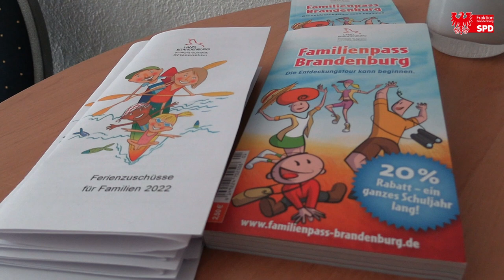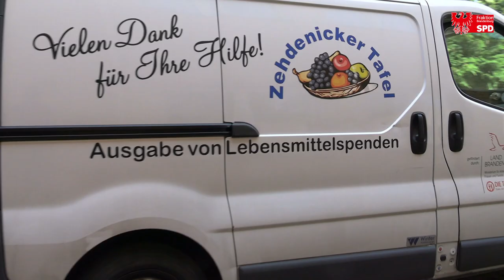Björn Lüttmann besucht das Mehrgenerationenhaus "Zehdenicker Bienenstock"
In schwierigen Zeiten zur Stelle: Die Mitarbeiterinnen und Mitarbeiter des Mehrgenerationenhauses und Familienhauses „Bienenstock" in Zehdenick standen und stehen den Familien auch in Pandemie-Zeiten zur Seite; in einer Phase, in der es besonders nötig war. Gemeinsam mit dem Zehdenicker Bürgermeister Lucas Halle informierte ich mich bei einem Besuch über die Arbeit vor Ort. Julian Puhle und Gabriela Manthei vom Arbeitslosenverband als Träger des Hauses berichteten.